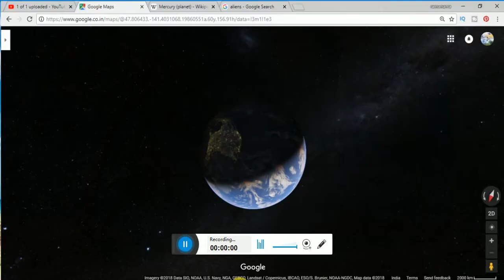earth map video making in full hd video